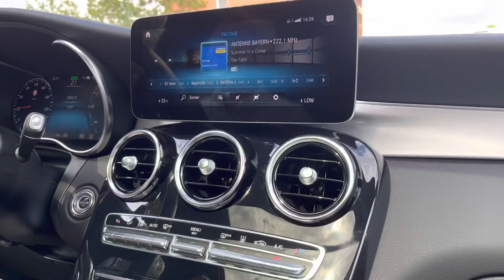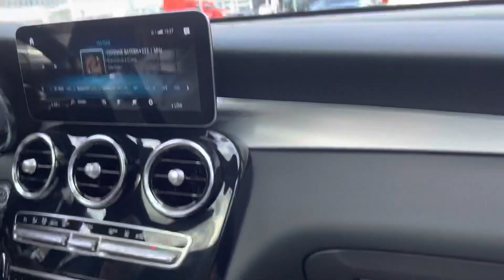Ich fahre Mercedes glc 300de Part 3